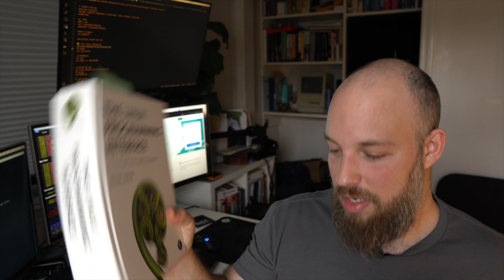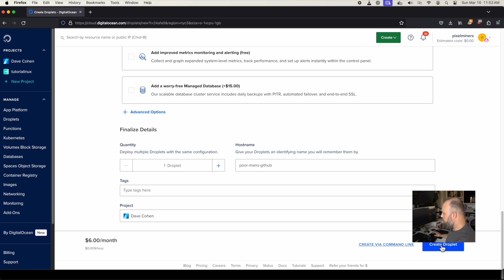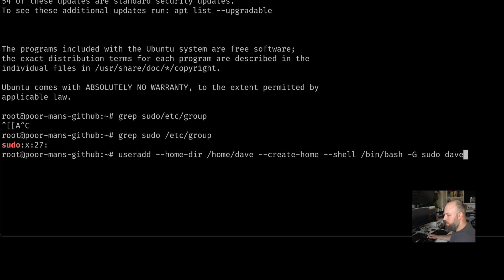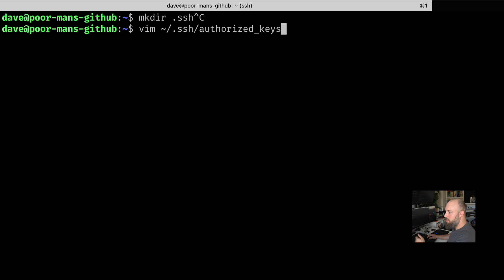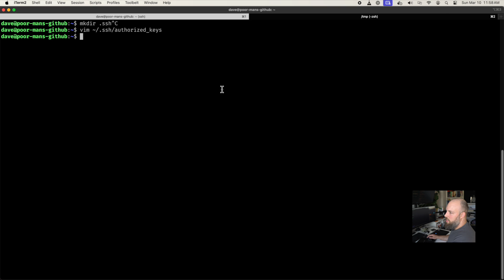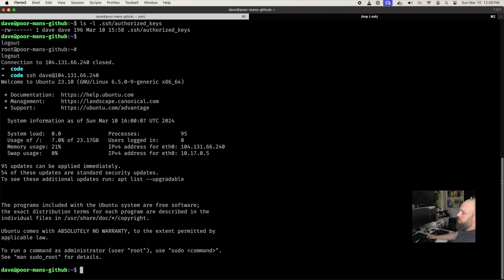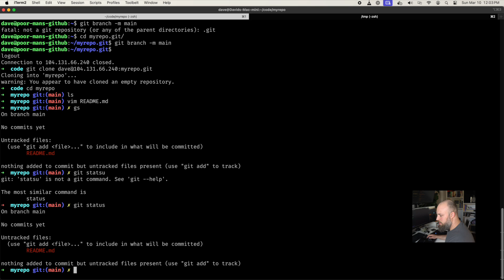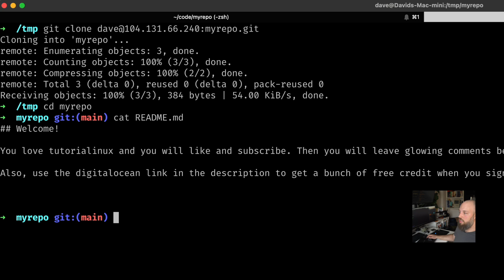Linux Project: Poor Man's GitHub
A practical Linux project showing how to set up a Git server on a remote server.

Create a DigitalOcean account and get free credits when you spend $25

Linux CLI commands used:
useradd --home-dir /home/dave --create-home --shell /bin/bash -G sudo dave
passwd dave

su - dave
mkdir .ssh
vim ~/.ssh/authorized_keys
chmod 600 ~/.ssh/authorized_keys

CTRL-D to logout
ssh dave@YOUR_IP

sudo apt-get install git-core

git init --bare ~/myrepo.git
git clone dave@YOUR_IP:myrepo.git
cd myrepo
cat .git/config

vim README.md
git add .
git commit -m "add README"

## IN NEW TAB /tmp
git clone dave@YOUR_IP:myrepo.git
cd myrepo
cat README.md